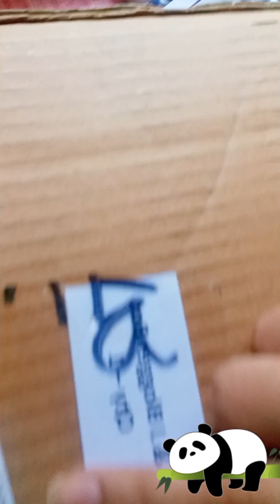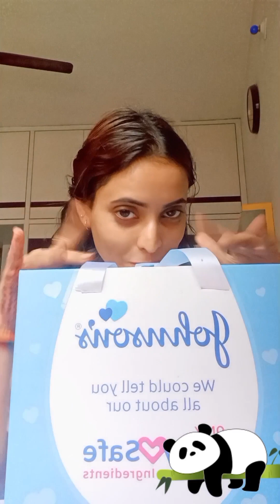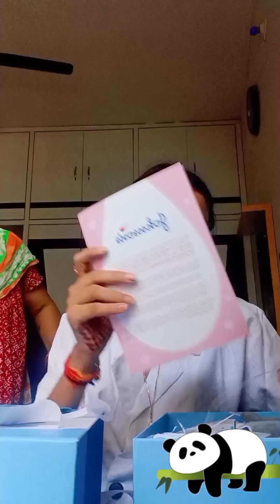Vlog 2 (2024) || Just middle class happiness || Tanu Mishra❤️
Musician: @iksonmusic485